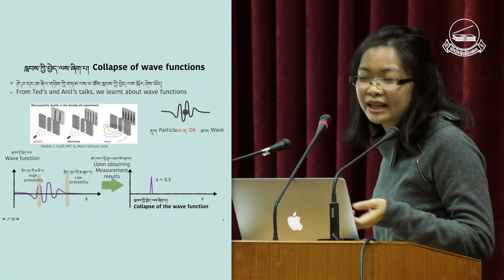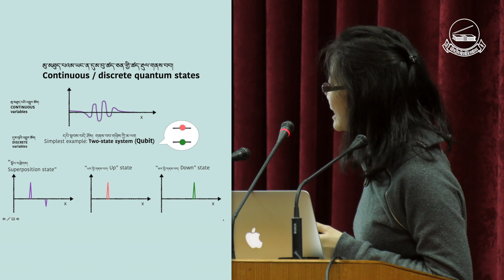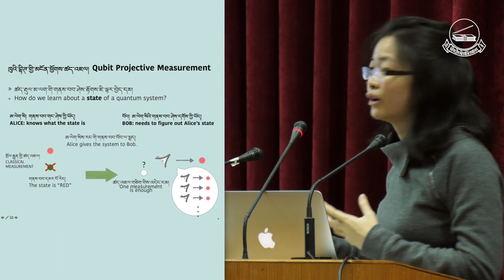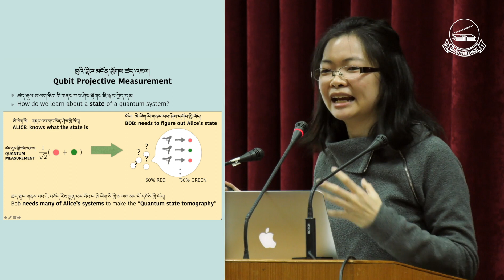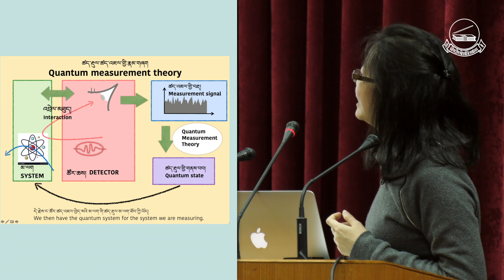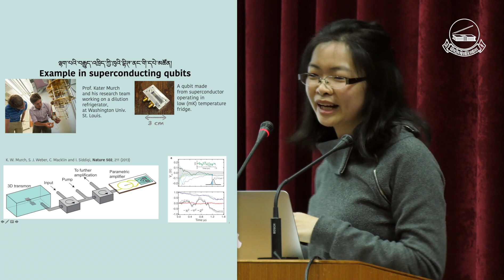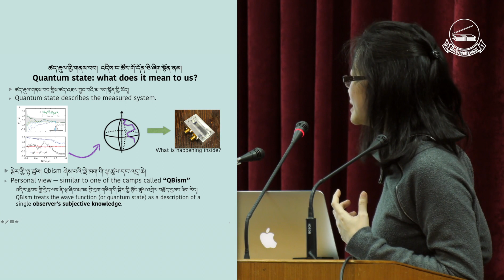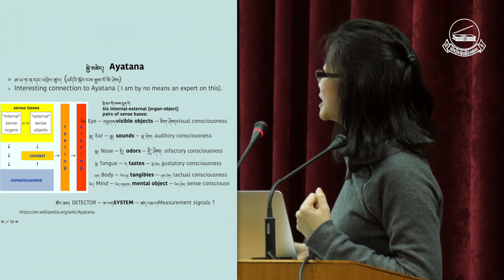Measurement of Quantum Systems: state of knowledge and Ayattana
ཨ་རེ་ཡ། ཅན་ཌ་སི་རི།
ཚད་རྡུལ་མ་ལག་གི་ཚད་འཇལ་དང་། ཤེས་པ་དང་ཨ་ཡ་ཏའི་གནས་བབ།
འཇིག་རྟེན་ཁམས་ཀྱི་རིག་པ་དང་རྣམ་པར་ཤེས་པ་ཐེངས་བདུན་པ།(༢༠༡༨)
Areeya Chandtasri
Cosmology & Consciousness VII(2018)